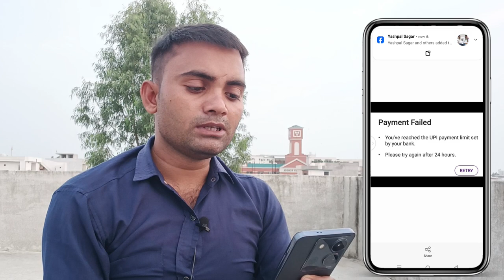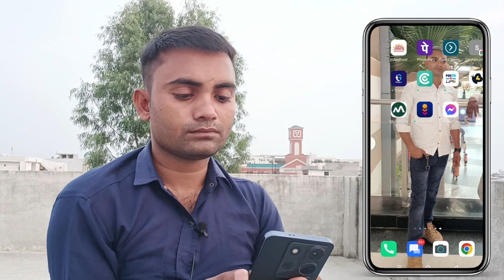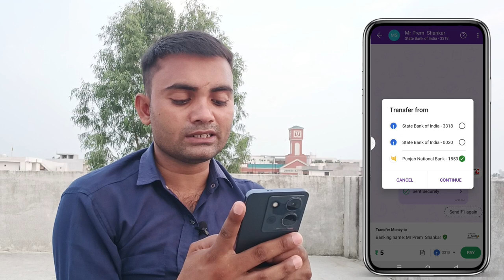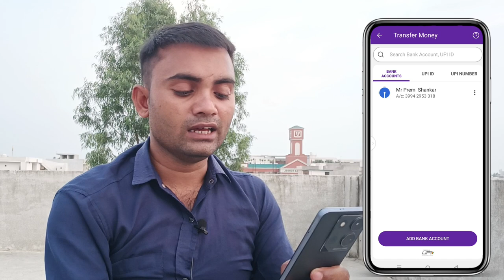Payment Failed You've reached the UPI payment limit set by your bank Please try again after 24 hours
Payment Failed

You've reached the UPI payment limit set by your bank.

Please try again after 24 hours.
Video related
payment failed in phonepe
payment failed in google pay
payment failed due to security reasons phonepe